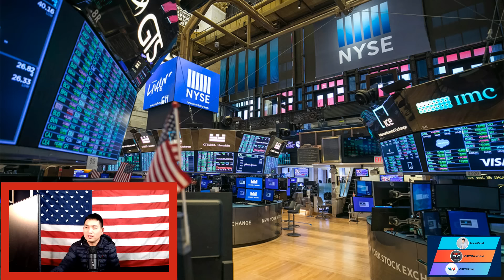KẺ CHỐNG TRUMP MIKA & JOE MSNBC GẶP TRUMP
- Chương trình mỗi ngày thứ 2 đến chủ nhật:
        + TIN CẬP NHẬT : 6:00 AM  giờ California.
        + TIN BUỔI TỐI : 5:00 PM giờ Califonia.